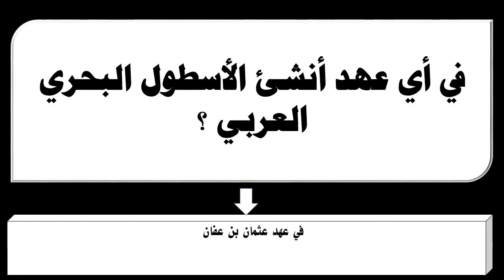في أي عهد أنشئ الأسطول البحري العربي ؟